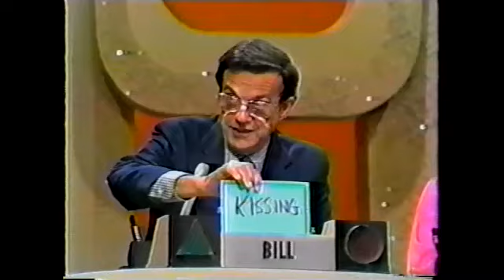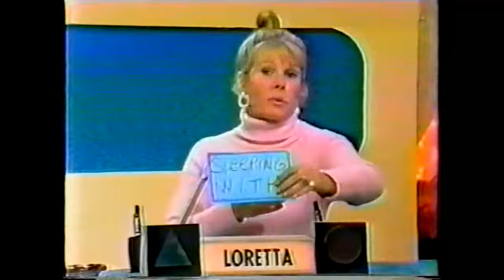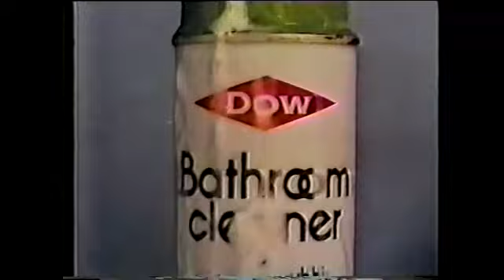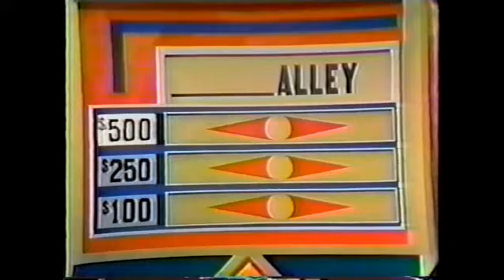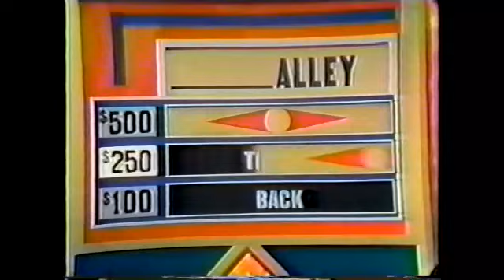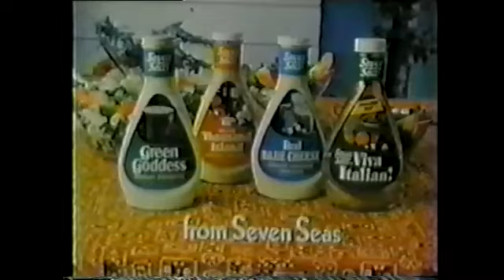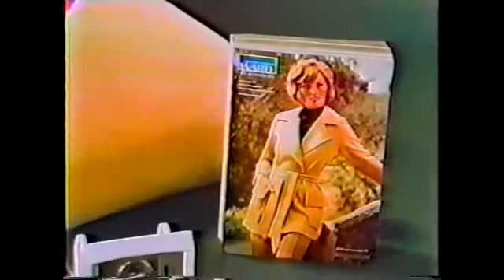Match Game '73 CBS Daytime Aired (November 1973)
Here is a Classic 1973 Episode of Match Game '73 as February Fireworks Honoring Richard Dawson.

Susan is back with $600 in cash let's see if she can win another $5,000.